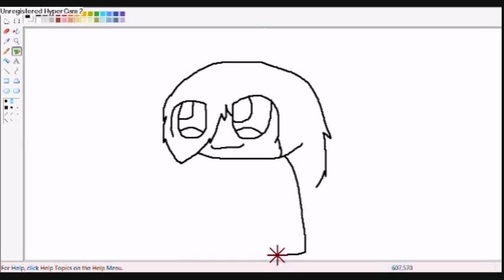I draw retarded Furry(speedpaint)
i started drawing it and thought it looked retarded so I called it retarded
UP NEXT:Miyu